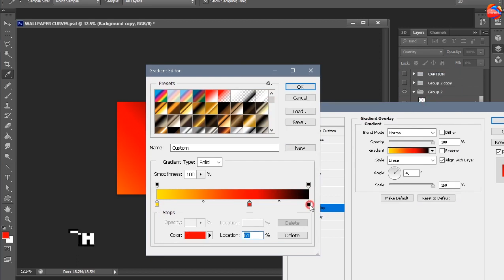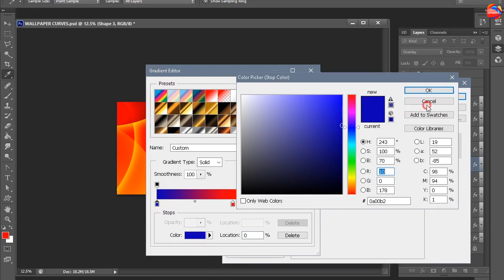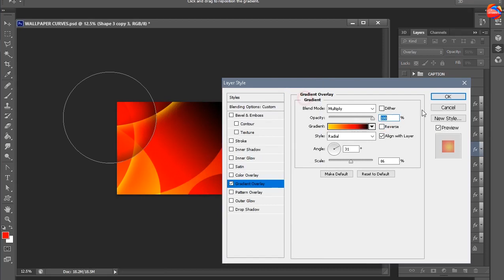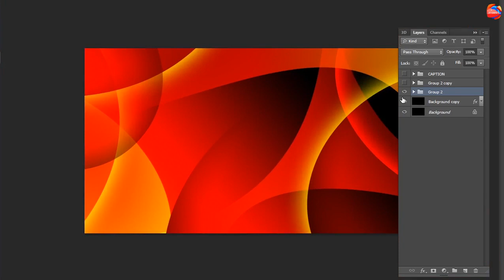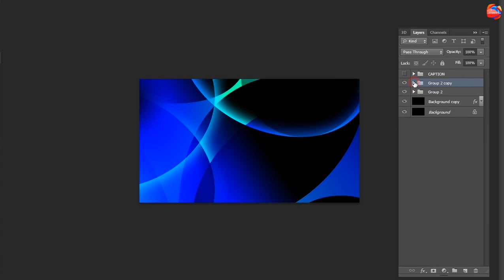MAKING HI-RESOLUTION ABSTRACT WALLPAPERS IN PHOTOSHOP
Looking to create high resolution vector wallpapers in Photoshop?
In this video, we'll show you how to create beautiful high resolution vector wallpapers using Photoshop.

Whether you're looking to create a simple background or a perfect photo collage, we'll show you how to create high resolution vector wallpapers in Photoshop. After watching this video, you'll know everything you need to create beautiful high resolution vector wallpapers in Photoshop!
And you can make these hi-res images to sell in stock photo sites and make money like :
Shutterstock.com
Storyblocks.com
iStock.com
123RF.com
PixaBay.com
AdobeStock.com
Pexels.com
JumpStory.com
Vecteezy.com
DON'T MISS EVEN ONE NEW
VIDEO FROM THIS CHANNEL: